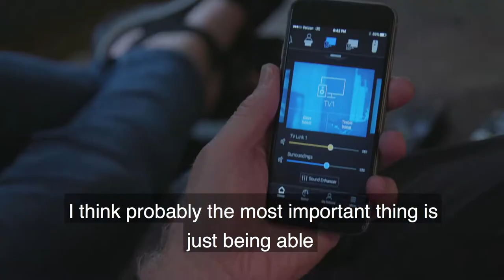Sound Quality in Beltone Amaze, hearing aid review by Art Fox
Art Fox is enjoying the sound quality of his Beltone Amaze. He is surprised to discover how his favorite mandolin now sounded richer and he is now able to enjoy life so much more with the help of Beltone Amaze